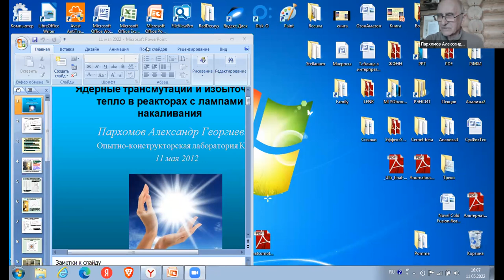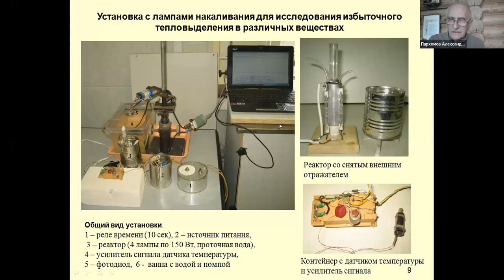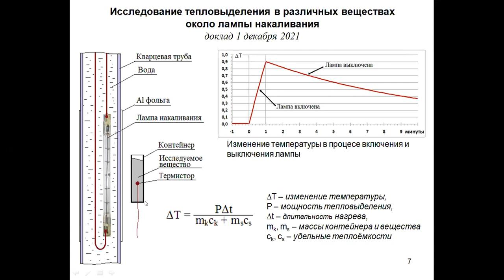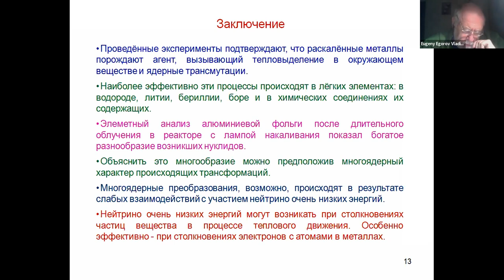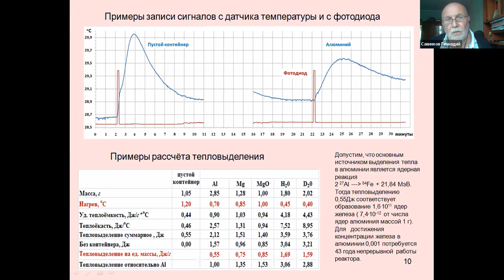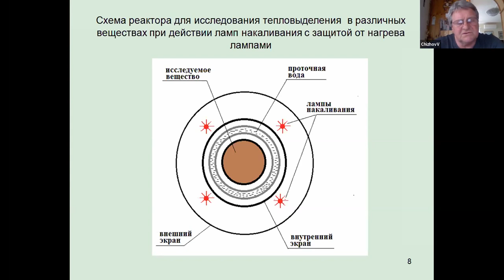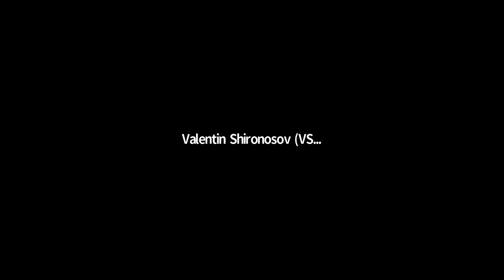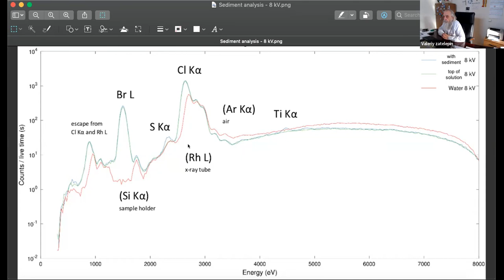Dr Alexander Parkhomov Update Presentation - 11 May 2022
Parkhomov discusses his experimental journey and his current thinking on theory.